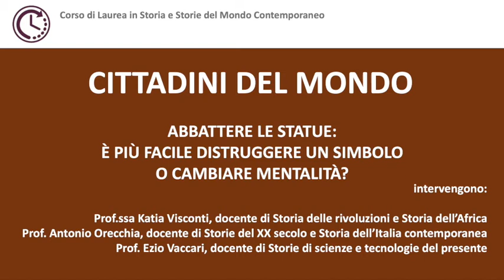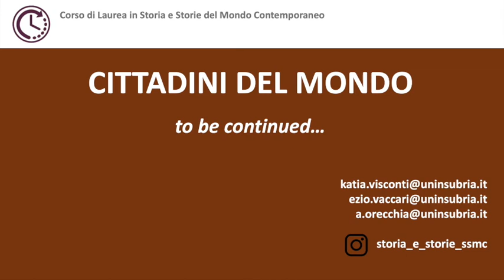04 Abbattere le statue è più facile distruggere un simbolo o cambiare mentalità